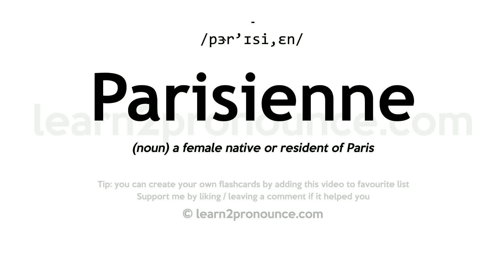Pronunciation of Parisienne | Definition of Parisienne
Parisienne pronunciation | How to pronounce Parisienne in English?
/pɝr`ɪsi,ɛn/
Meaning of Parisienne | What is Parisienne?
(noun) a female native or resident of Paris
What is Parisienne | Parisienne meaning and definition?